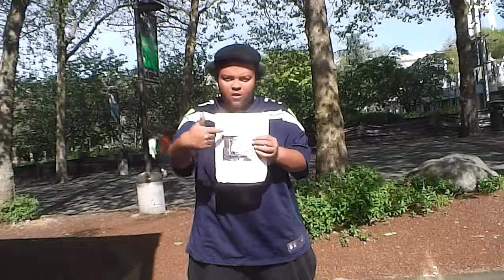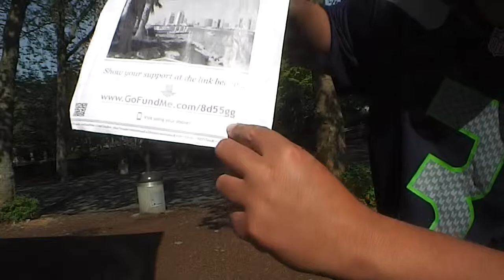Helping to support Pathways to Independence Transition Program class trip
We need your help to support our class trip to California; we're gonna start going there from May 24th to June 2nd. We need to have our funds turn in by May 15th or 5 days before the trip date. Here's the link that you go on to donate funds So i'll appreciate your support and have a great day!!!